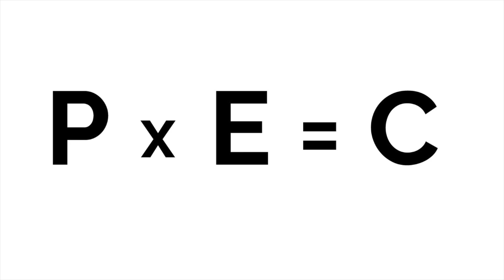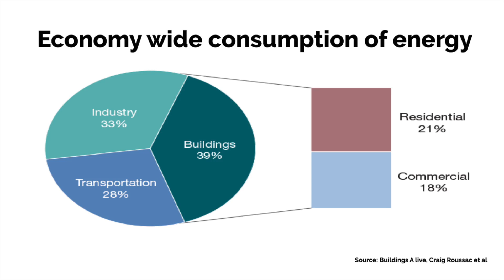We can live in a 19-25 degree world! | Tony Crabb | TEDxQueenstown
What if I told you that you could save money, cut carbon emissions and it wouldn't cost a cent! Would you do it? Where we live and where we work use large amounts of energy and there is an easy way to cut that energy use.

Tony Crabb was born in Arbroath, Scotland in 1964 and emigrated to Australia shortly afterwards. Tony currently talks widely around Australia and Asia on topics including urbanisation, ageing, climate change, technology, global debt, the workforce and investment markets.